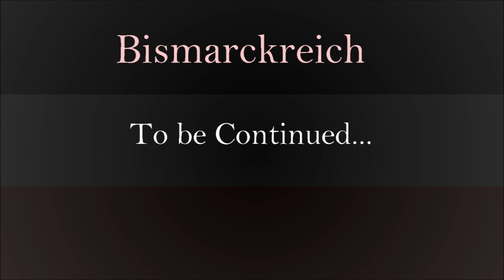Bismarckreich - Alternate History of Europe - Part 6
Part 6 of my Alternate History of Europe series, Bismarckreich, starting in 1888 and ending in 1925.